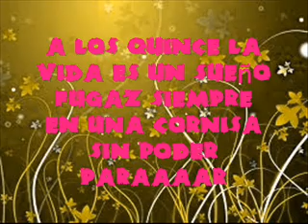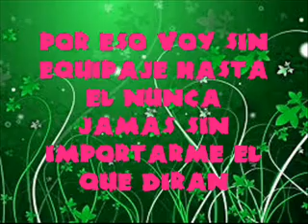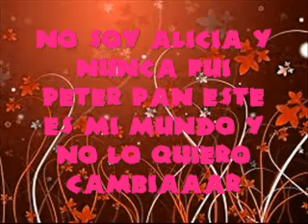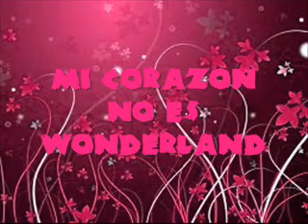Miss Xv - Wonderland - Letra - Eme 15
Audio editado para evitar copyright